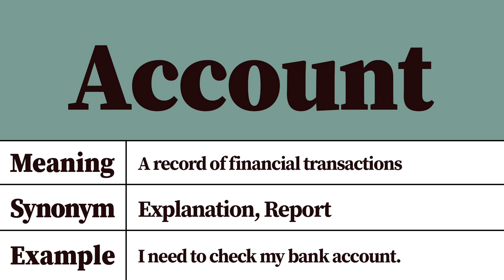Account Meaning and Definition